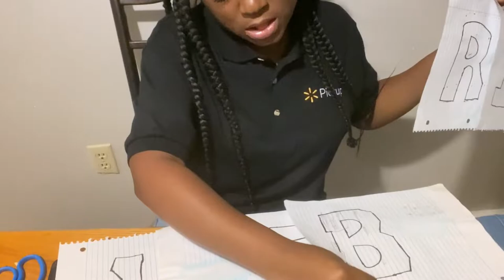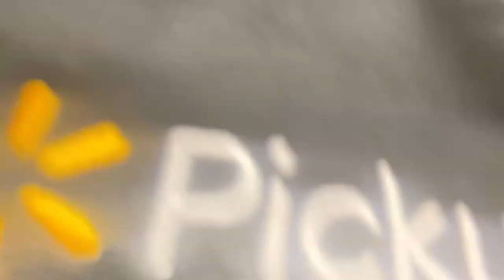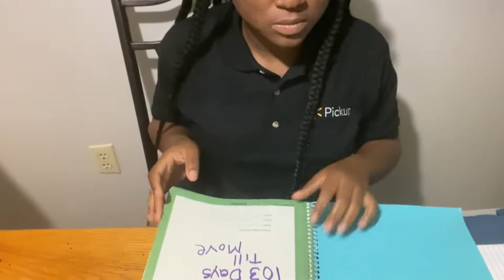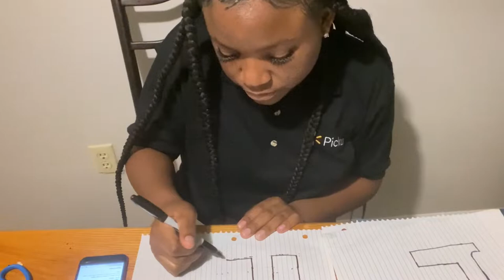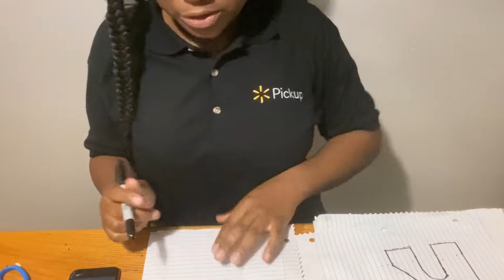CUSTOM ZODIAC JEANS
Hey y’all I decided to try this tik tok trend  Ive been seeing I thought it was really cute so boom here you go I hope you did enjoy the video like comment and subscribe .

Fun facts About me :
age :23
fav color :blue
favorite movie :love and and basketball of course!
favorite artist :the weekend duh
favorite quote to keep me motivated: There's no one like you that's your power!